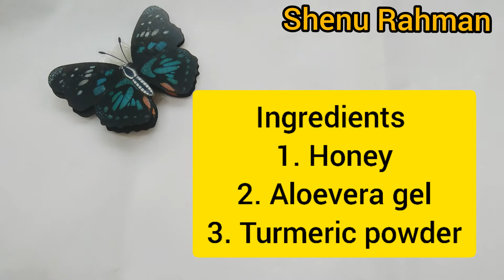ঝলমলে ত্বকের জন্য ঘরে তৈরি হলুদ ফেস প্যাক//Homemade Turmeric Face Pack for Glowing Skin//ShenuRahman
hi guys,

আজকের ভিডিও হচ্ছে মাত্র ৫ মিনিটে ত্বককে উজ্জল করার ফেস প্যাক তৈরি করার উপায়